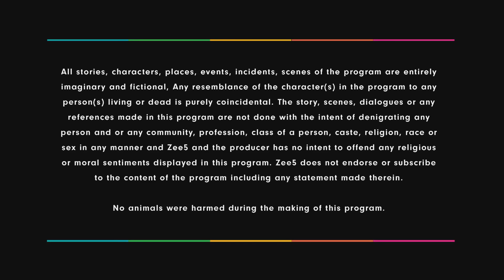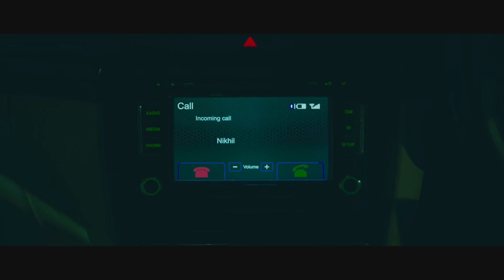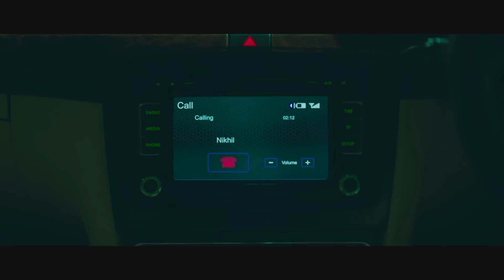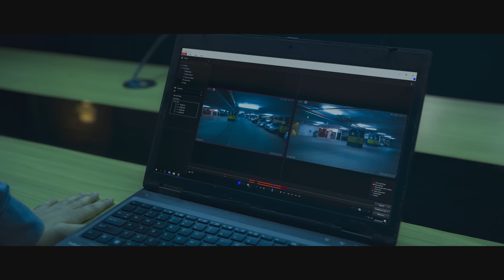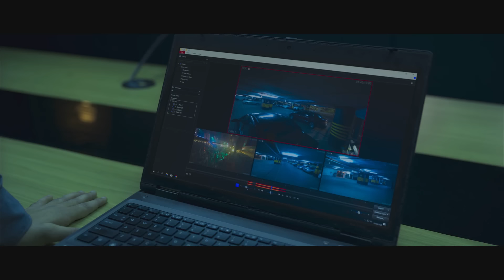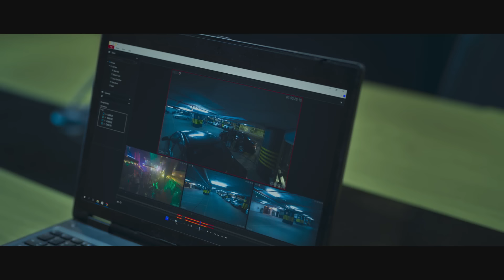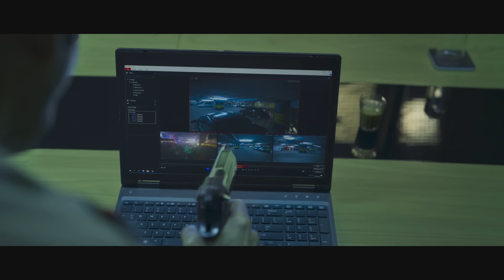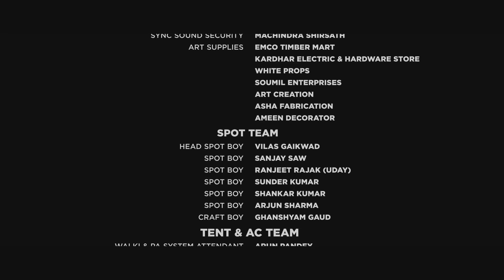Dial 100 - Hindi Full Movie - Manoj Bajpayee, Neena Gupta, Sakshi Tanwar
Officer Nikhil receives a call from a hysterical woman determined to commit suicide in this ZEE5 Original film. As the call progresses, Nikhil realises that the woman has some dangerous intentions.Dial 100 stars Manoj Bajpayee, Neena Gupta, and Sakshi Tanwar in the lead roles. The police emergency control room receives a call from a troubled woman. As officer Nikhil tries to calm her down, he discovers that the hysterical woman has bought a gun. But as time progresses, Nikhil realises his family is in danger. Watch this fast-paced crime thriller with seasoned actors and witness how the events unfold. Will Nikhil be able to save his family, or will the caller follow through her plan?

00:00 Dial 100 (Directed by Rensil DSilva) 🎬 Movie Chapters
01:06 Manoj Bajpayee (Nikhil Sood), Neena Gupta (Seema Pallav) And Sakshi Tanwar (Prerna Sood) Movie Dial 100 Opening Scene 🎬🎥
06:27 An Edge-of-the-Seat Thriller Call
33:46 निखिल तब दुविधा में पड़ जाता है जब एक उन्मादी महिला अपनी योजना को पूरा करने के लिए उससे मदद मांगती है
43:49 Seema Palav ने बताई Nikhil को सच्ची
59:22 Druv को मरने की साजिश
1:12:14 Nikhil and Chandrakant Paalav fight scene
1:20:45 Nikhil करता है अपने परिवार को बचाने की कोशिश
1:30:40 Dial 100 Movie ending Scene